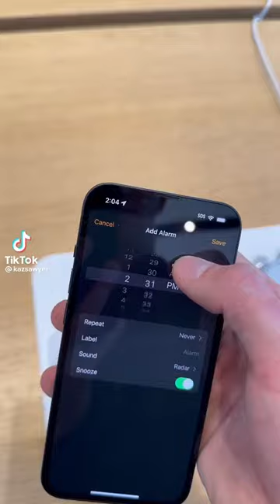Turning every alarm on the apple store Kaz Sawyer